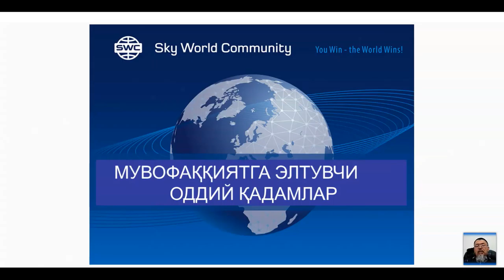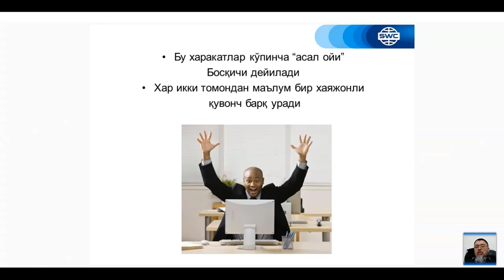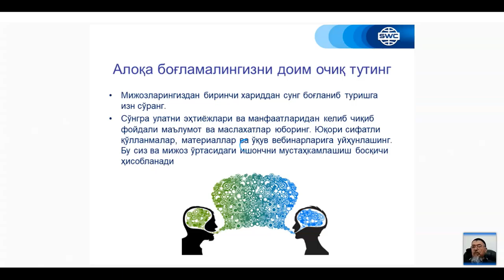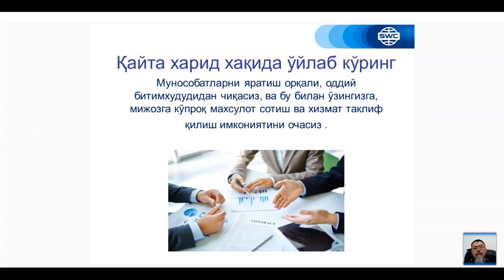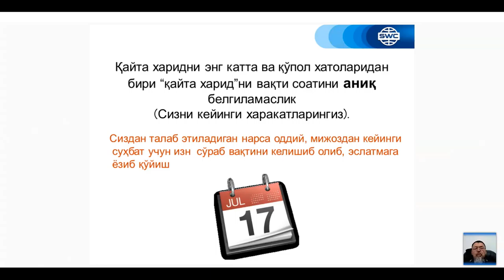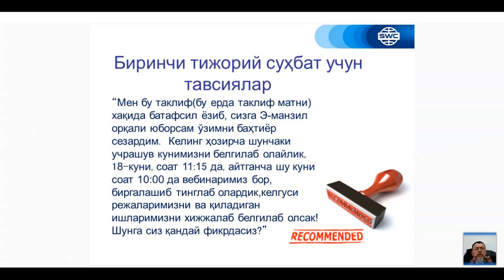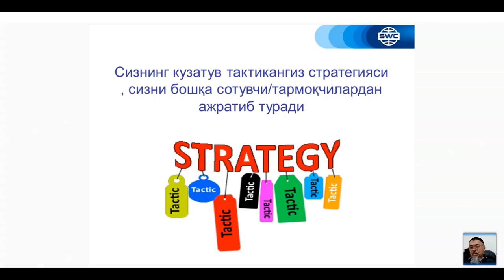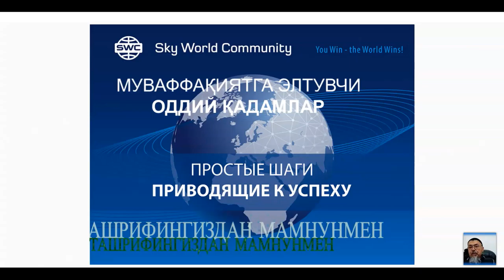Вебинар от 02.02.2021. Дубликация: система построения успешного бизнеса. Узбекистан.